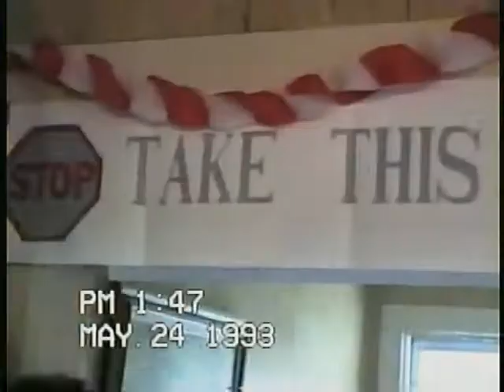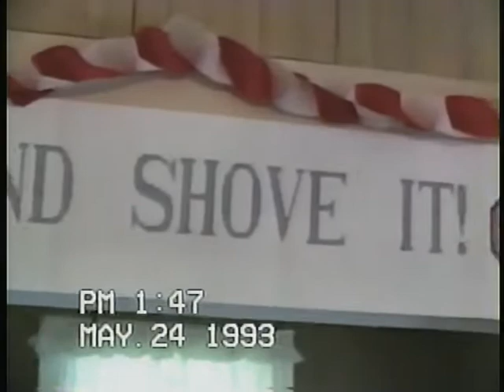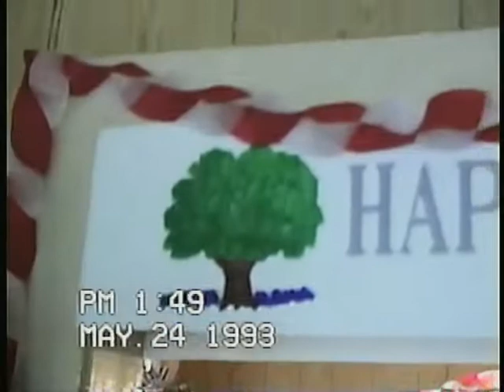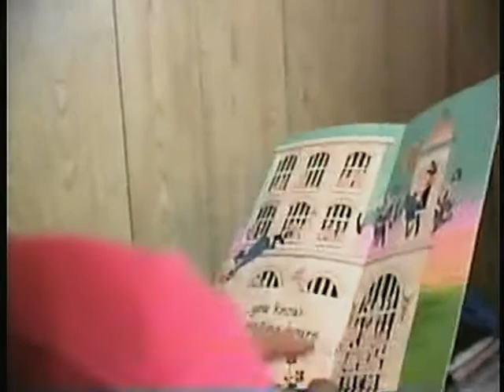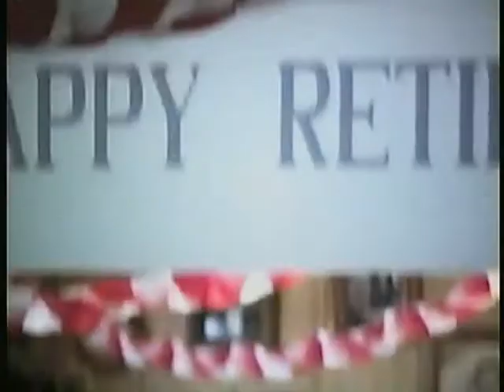5 24 93 IdaMae'sRetirement PART1